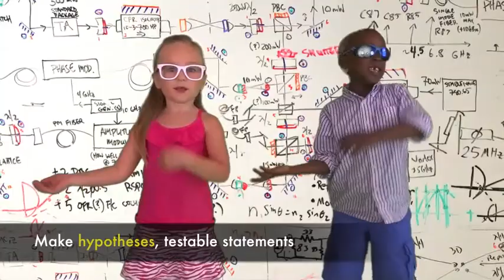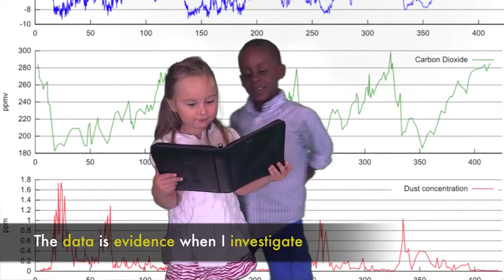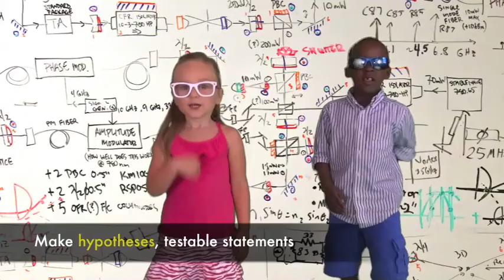Inquiry Skills - Science Investigation & Analysis Rap Video Preview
Common Core Concepts covered in Inquiry Skills include: inquire, experiment, hypothesis, research, trials, observation, investigate, validity, variables, conclusions, replicate, measurement, evidence, opinion